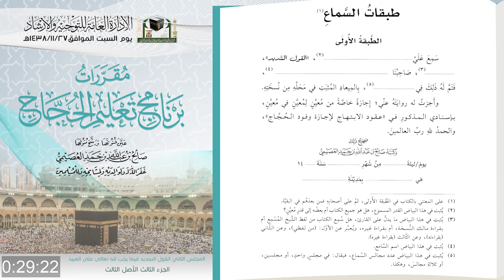3 الكتاب الثاني القول السديد د صالح بن عبدالله العصيمي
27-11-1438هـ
( مقررات برنامج تعليم الحجيج ) الكتاب الثاني القول السديد
3/ الأصل الثالث
لفضيلة الشيخ الدكتور صالح بن عبدالله العصيمي